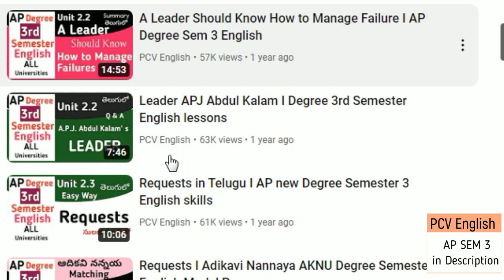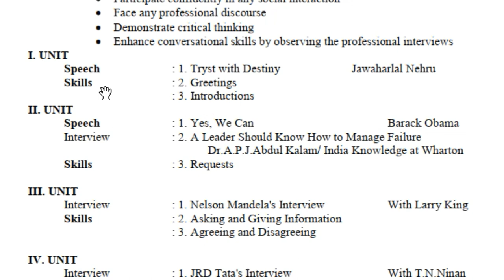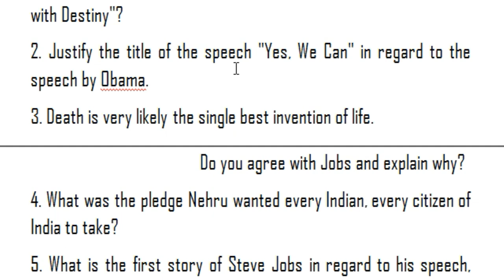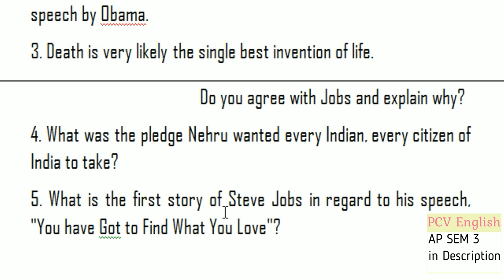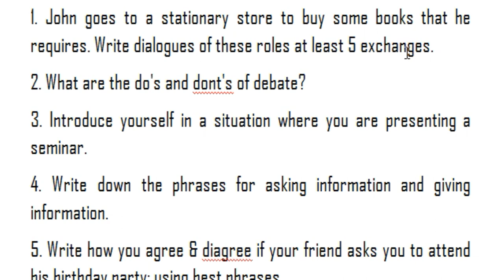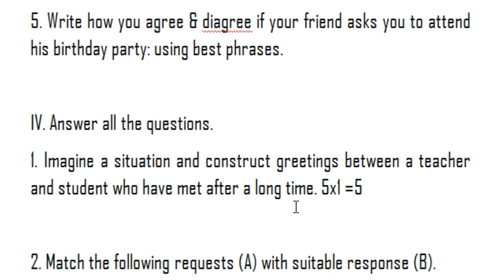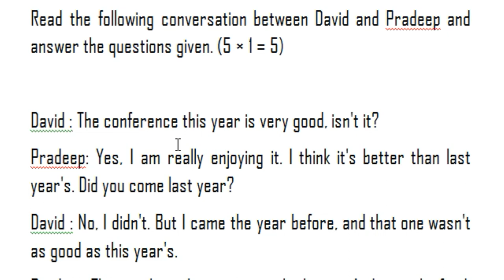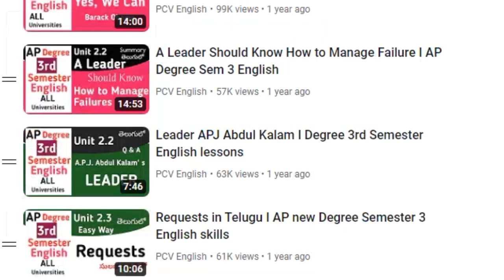Dr BR Ambedkar BRAU Degree 3rd Sem English 2022 paper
This video deals with Dr BR Ambedkar University English Paper 3rd Sem 2022. You find total playlist below sothat you can cover your entire syllabus in few hours. These videos fetch you good score. This is very helpful for your preparation of BRAU English Paper for 3rd Semester of Degree second year. The playlist helps you how to write Q&A.

AP Degree semester 3 English 6 lessons summaries PDF

English Syllabus-Semester-III
English Praxis Course-III
A Course in Conversational Skills

Speech : 1. Tryst with Destiny Jawaharlal Nehru
Skills : 2. Greetings
3. Introductions

Speech : 1. Yes, We Can Barack Obama
Interview : 2. A Leader Should Know How to Manage Failure Dr.A.P.J.Abdul Kalam/ India Knowledge at Wharton
Skills : 3. Requests

Interview : 1. Nelson Mandela's Interview With Larry King
Skills : 2. Asking and Giving Information
3. Agreeing and Disagreeing

Interview : 1. JRD Tata's Interview With T.N.Ninan
Skills : 2. Dialogue Building
3. Giving Instructions/Directions

1. Speech : 1. You've Got to Find What You Love Steve Jobs
Skills : 2. Debates
3. Descriptions
4. Role Play